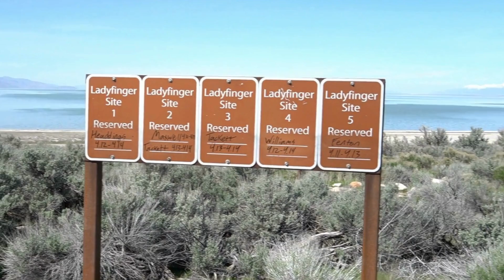The Majesty of Antelope Island: Exploring Utah’s Hidden Gem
Antelope Island is surrounded by the vast expanse of the Great Salt Lake, known for its high salinity, which creates stunning reflective surfaces.
The island boasts a diverse landscape, including rolling hills, rocky outcrops, sandy beaches, and expansive grasslands.
Whether you're seeking outdoor adventure, wildlife encounters, or a glimpse into Utah's pioneer past, Antelope Island offers a truly unforgettable experience for visitors of all ages.